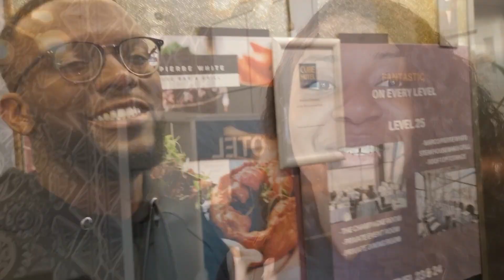Tribute: 2 months married || Our Wedding Night Hotel tour ♥️ Cube Hotel Birmingham 23.10.23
Can you believe it's been 2 whole months?!!